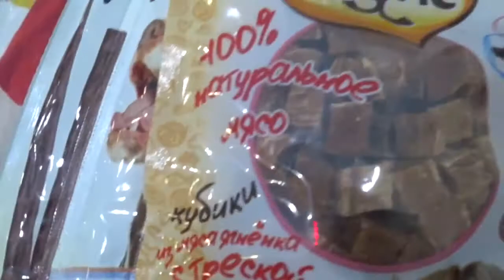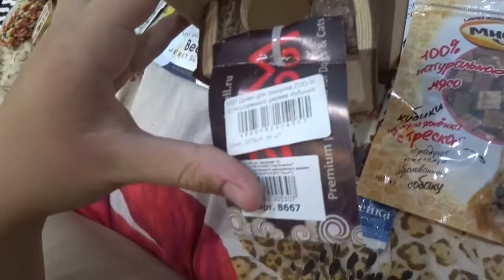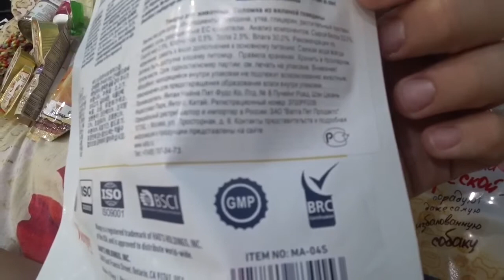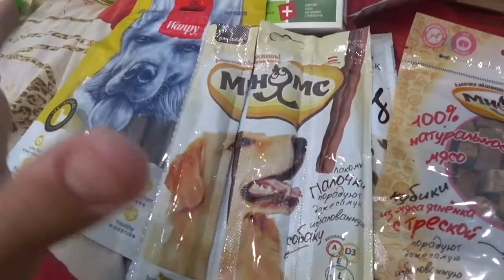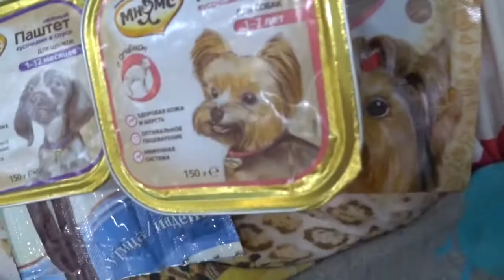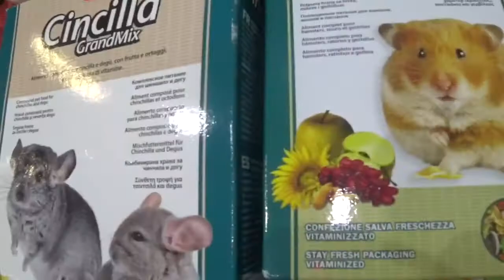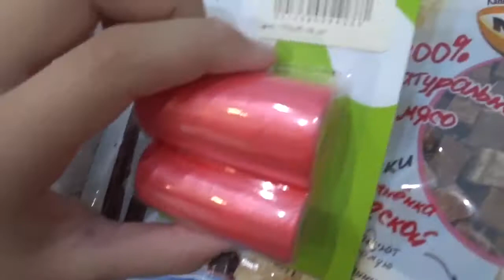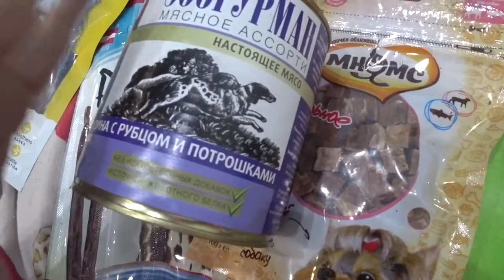БОЛЬШИЕ ПОКУПКИ ИЗ ЗООМАГАЗИНА ❤️😁🐶